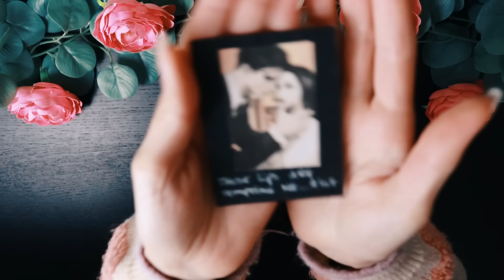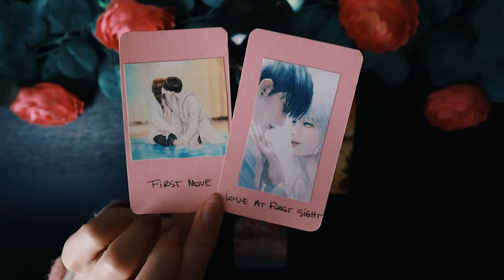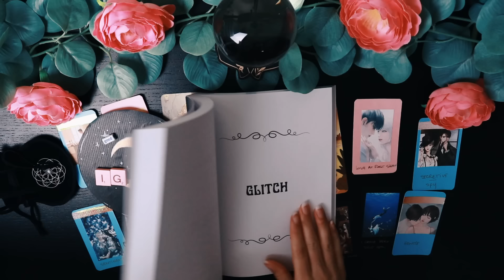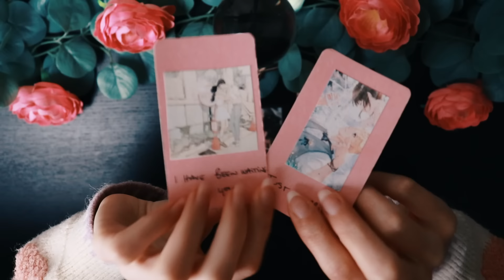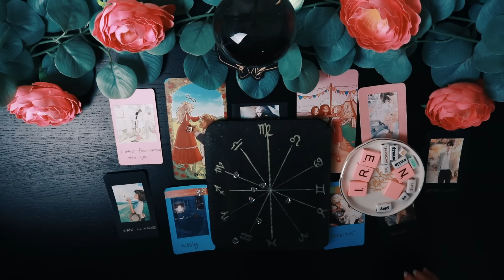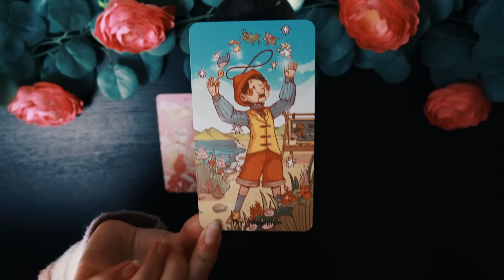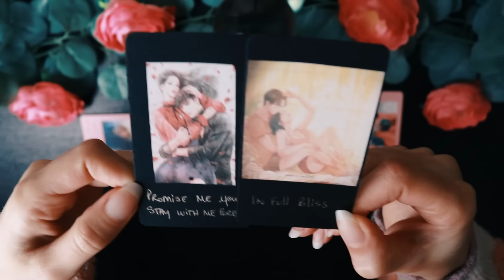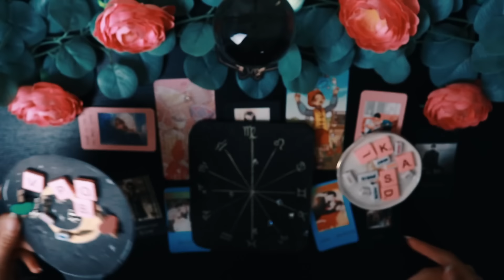Twin Flame PICK A CARD Tarot Reading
Pick A Card Psychic Tarot Reading 💖  Twin Flane SUPER detailed love reading

🎴 Decks 🔮 Yes or No? 📓 My Book Of Answers ↑

■ Show your appreciation with "Super Thanks" 😁💖

TIME STAMPS ⏳
00:00 Welcome Crystal Souls
00:41 Pile 1
13:55 Pile 2
29:25 Pile 3